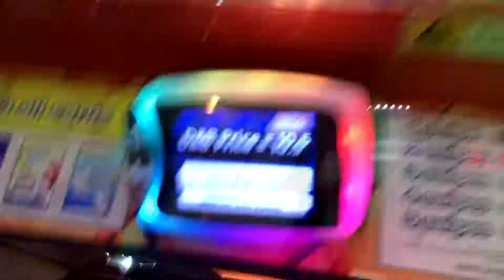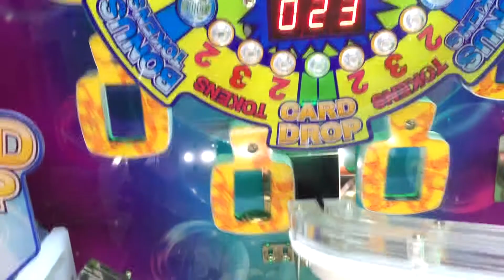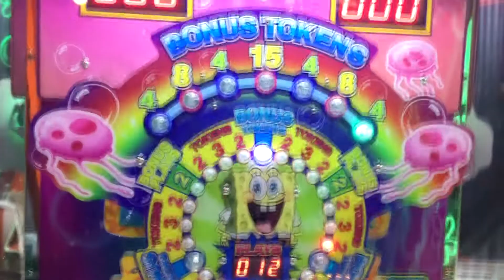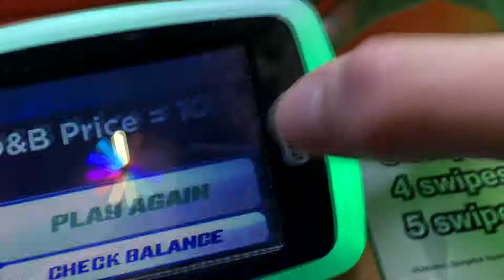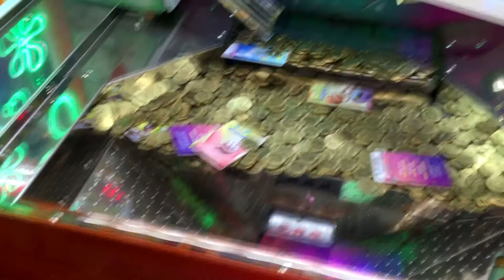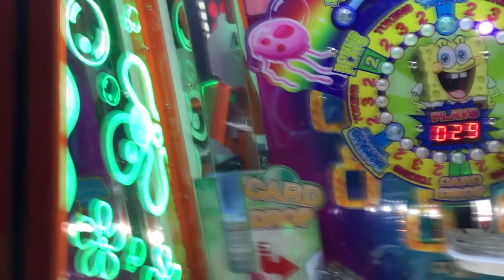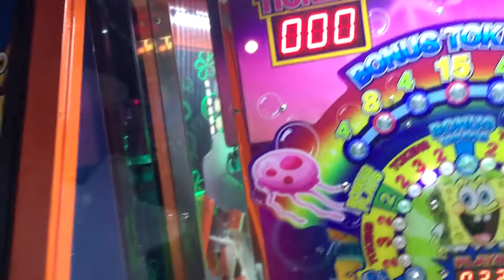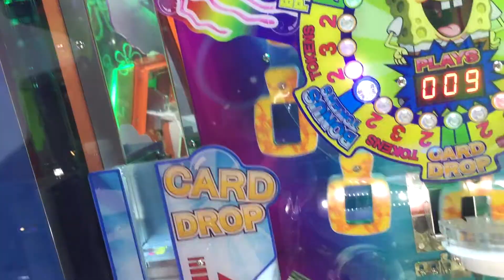WE BROKE THE MACHINE! - Spongebob Coin Pusher At Dave And Busters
Hey Guys! I'm here with Austin at Dave And Busters playing the Spongebob's Pineapple Arcade Coin Pusher! About half-way in the machine broke on us!